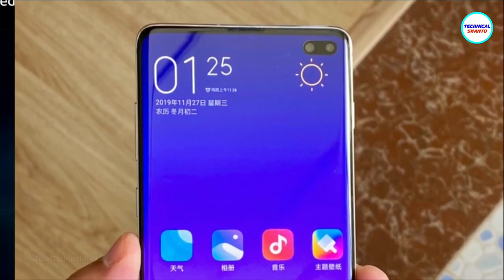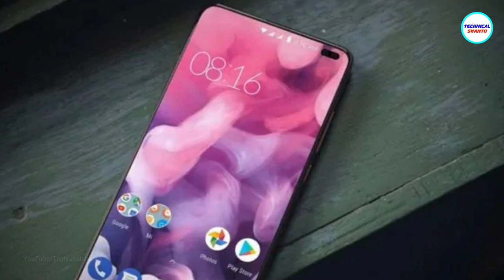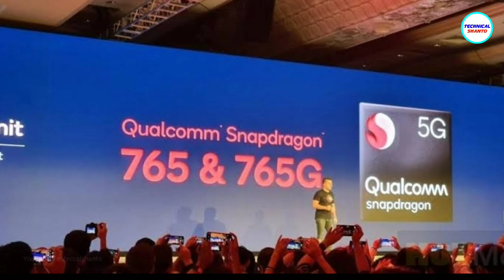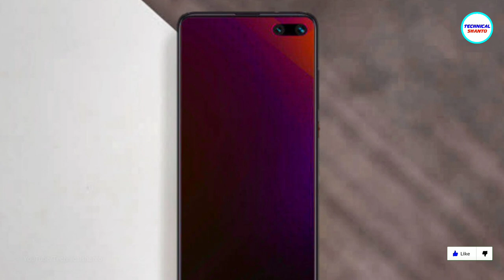Xiaomi Redmi K30 (5g) - Official information | 60MP | 4500mAh | expected Price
Xiaomi redmi k30 & k30 5g will be launch in this December. Redmi k30 will have 60 megapixel quart cameras & 4500mah battery etc. In this video i talk about that all information of redmi k30 series

Queries Solved:
redmi k30 5g official information
redmi k30 pro unboxing review
redmi k30 camera 60MP
redmi k30 specs
Snapdragon 765g